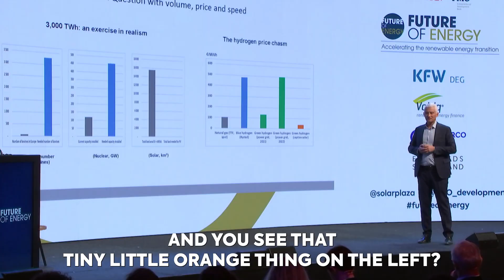Future of Energy Conference 2022 - Aftermovie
On 11 & 12 April 2022 we made solar bankable, so now it's the time to collaboratively accelerate the renewable energy transition. With that in mind, we're happy to announce that we'll be back in 2024.